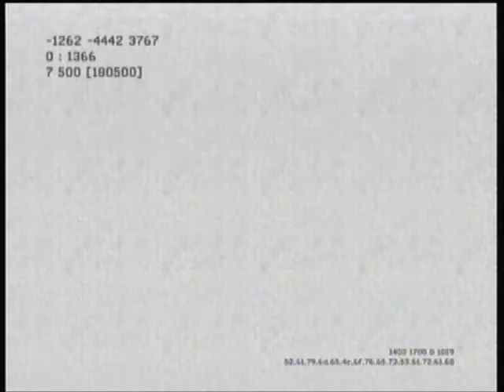MW3 CARBON Multiplayer Gameplay! Live Commentary w/icecakekyle Update!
Enjoy! Take a second and hit that "like" button! I would really appreciate it! Let's hit something like 100 likes! Thanks!